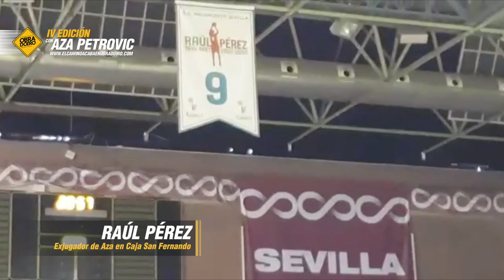Raúl Pérez ObraHospitaleiro 2018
IV Edición de El Camino acaba en Obradoiro